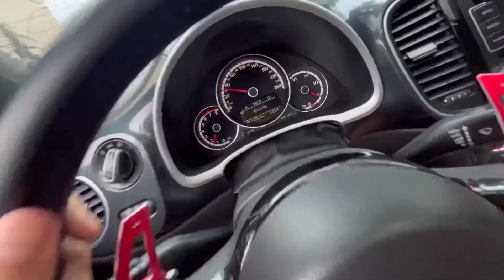acabou toda gasolina da minha cidade!!!